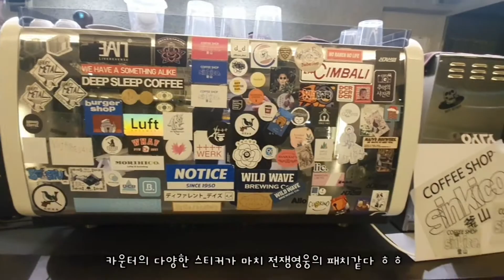[브이로그]부산 신기산업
부산 영도의 명물! 신기산업 카페에 재방문했습니다 ㅎㅎ독특한 구조물, 멋진 뷰, 그리고 맛있는 라떼까지 ㅎㅎ 오랜만에 방문해도 그 감동이 여전한 곳!